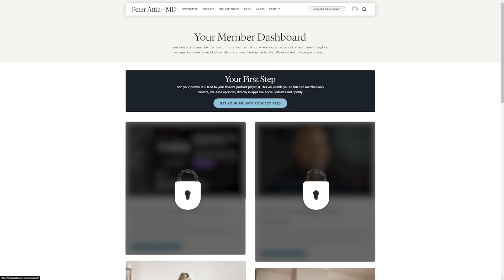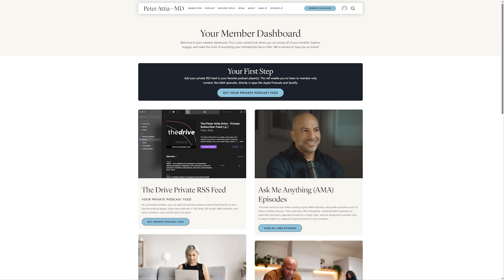Biological Age vs. Real Age: Which Matters More? | Brian Kennedy, Ph.D.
Get An Introductory Guide to Longevity and my weekly newsletter here (free)

This clip is from episode #357 ‒ A new era of longevity science: models of aging, human trials of rapamycin, biological clocks, promising compounds, and lifestyle interventions | Brian Kennedy, Ph.D.

In this clip, they discuss:

- Intro to Alpha-Ketoglutarate (AKG) – The discussion begins by introducing AKG, a central metabolite in the TCA cycle, and its potential as an anti-aging intervention
- Lifespan vs. Healthspan in Mice – In mice, AKG extended lifespan by 5–10% and significantly improved frailty scores
- Importance of Time-Release AKG – The benefits of AKG are tied to its time-release formulation, as standard AKG is metabolized too quickly to be effective
- Combining AKG with Vitamins – Mouse studies found synergistic effects when AKG was combined with vitamin A (for males) and vitamin D (for both sexes)
- Future Potential and Excitement – Optimism about AKG’s role in aging intervention and hints at unpublished studies on vitamin A’s impact